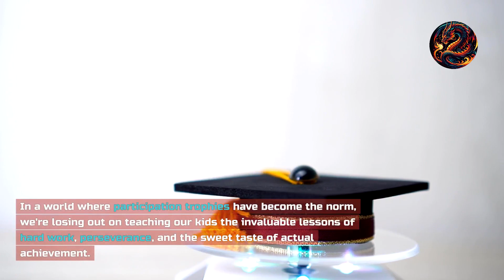Reviving Excellence Cultivating Winners in Schools